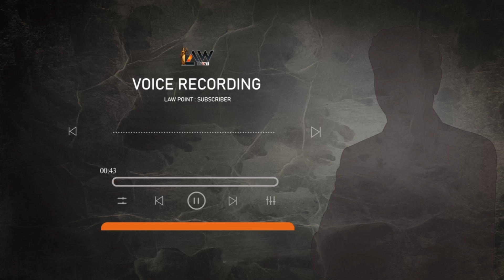Wife and Husband call recording in Telegu | నీకు రాత్రికి | Advocate Rajini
మరియు ఈ లా పాయింట్ ఛానల్ ద్వారా మీరు మీ హక్కులను అర్హతలను తెలుసుకున్నాము అనుకున్న వాళ్లు
మీ స్పందనను కామెంట్స్ రూపం లో మాకు తెలియ చేయగలరు.
లా పాయింట్ ప్రేక్షకులకు లా పాయింట్ ఛానల్ తరుపున ధన్యవాదములు.

And through this Law Point channel you are the ones who think you know your rights and qualifications You can let us know your response in the comments form. Thanks on behalf of the Law Point Channel to the Law Point audience.